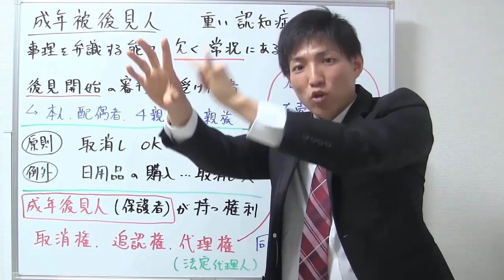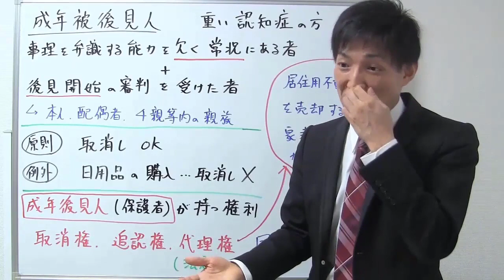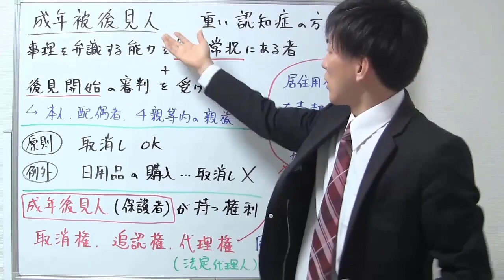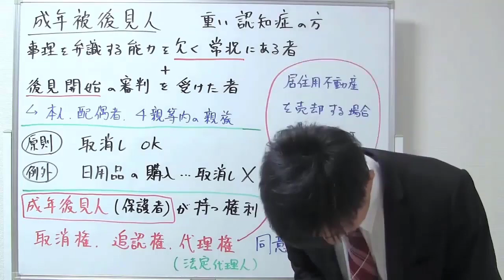【宅建：民法】成年被後見人の基本【宅建通信レトス】